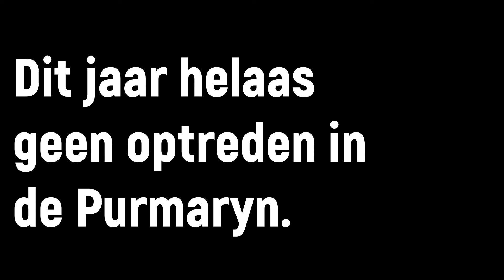NKT Theaterschool / Eindpresentatie Zaterdag BBE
Dit jaar helaas geen optreden in theater de Purmaryn, maar wel in een eindpresentatie op video!
Groep BBE van de zaterdag schreven teksten en maakten een video over het onderwerp: 'Ik geloof...'

Voor meer informatie over de NKT Theaterschool bezoek onze of bezoek onze Facebook- of insta pagina